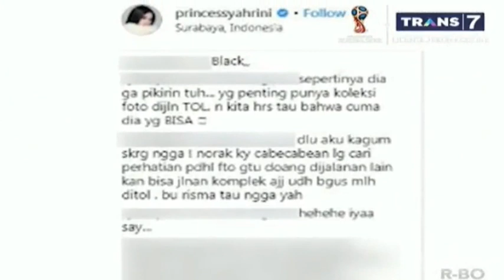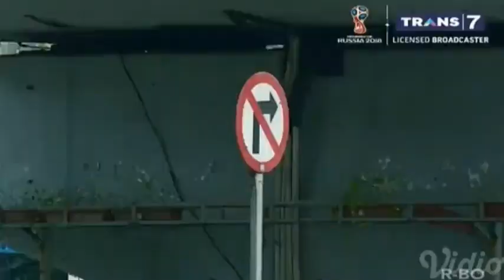SELAMAT PAGI : VIRAL !! TILANG OKNUM POLISI TIDAK SESUAI PROSEDUR